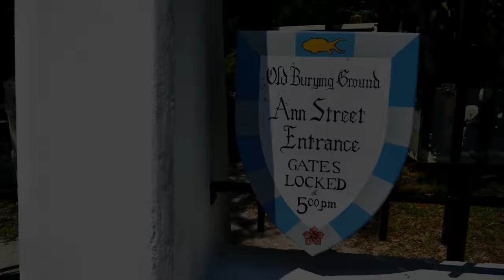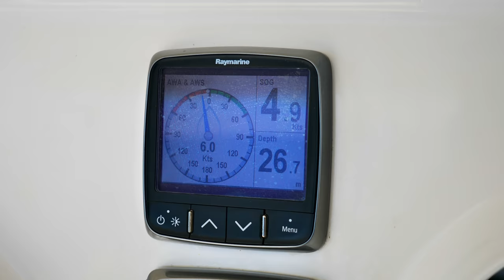Haulout Aborted - We don’t fit! EP 74 - Sailing Life on Jupiter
After planning and reserving our haulout at the lovely Deltaville boatyard, we find out the day before that we are in fact toooo big for the travelift slip. It's not easy to find a haulout facility big enough for catamarans on the east coast. where are we gonna go?